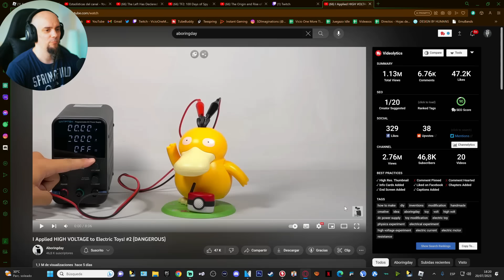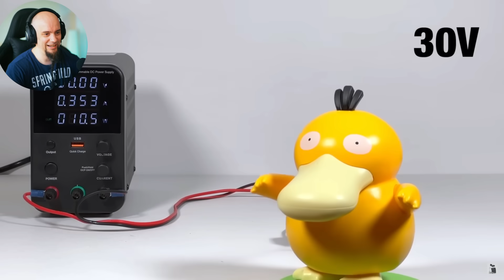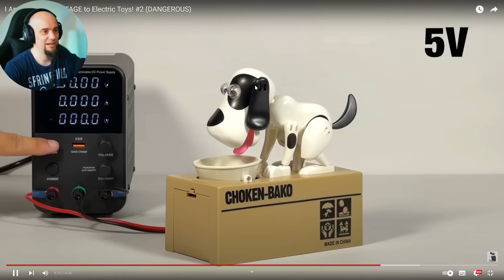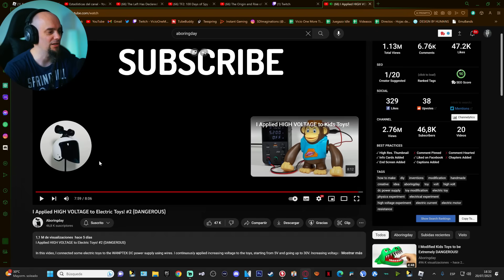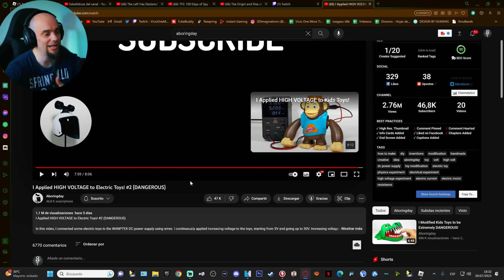Aplicando Alto Voltaje a Juguetes Infantiles #2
Mi PC:
CPU: i9-10900k (3.7 GHz)
RAM: 32 Gigas Kingston HyperX Fury Black DDR4 3200Mhz PC-25600
Tarjeta gráfica: PNY GeForce RTX 4090 24GB GDDR6X